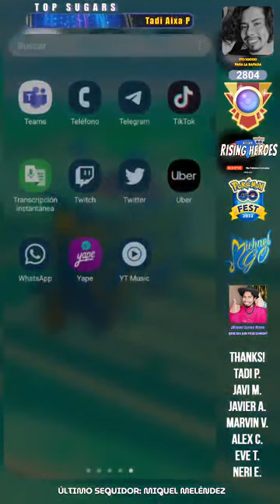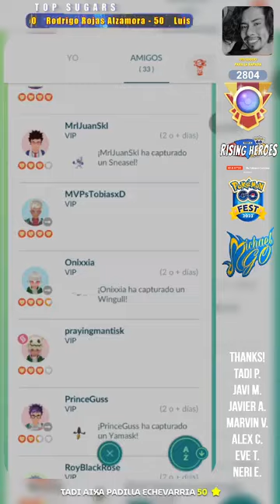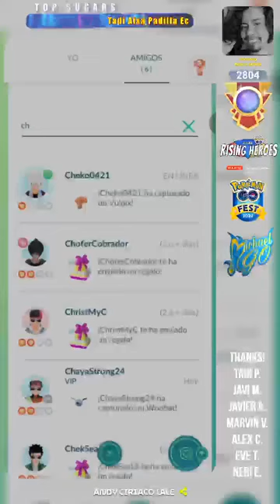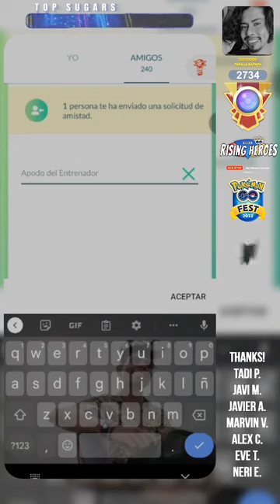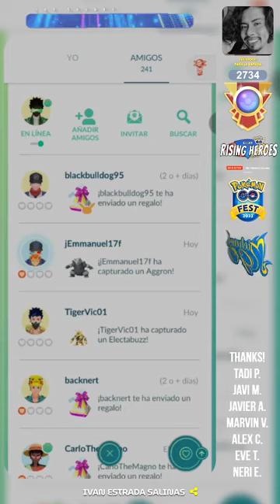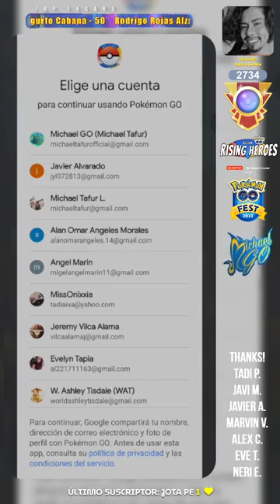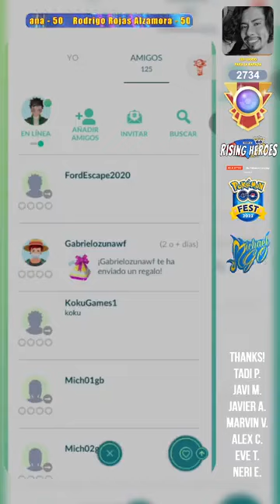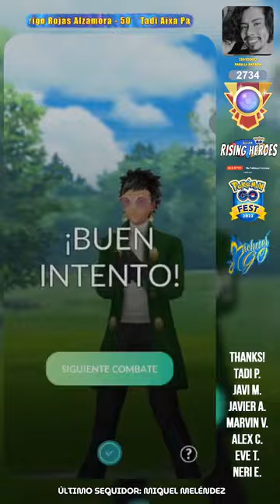enjoy, be receptive But news of Van family's return